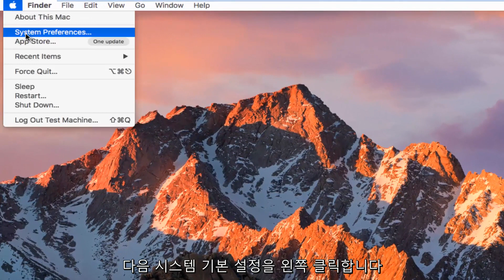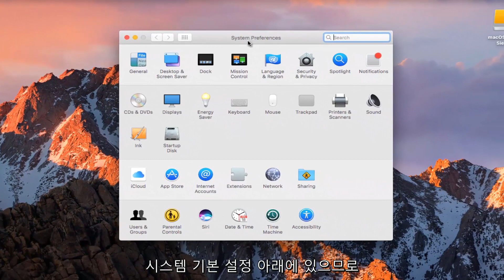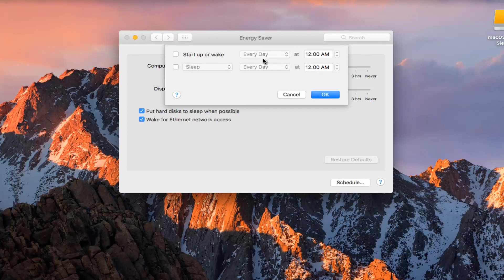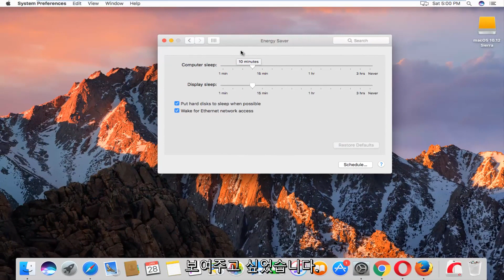맥의 잠자기모드 셋팅방법에 대해 알려드리겠습니다! (잠자기 모드편)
Mac OS에서 잠자기 설정을 조정하는 방법.